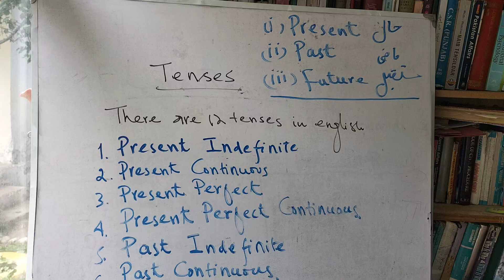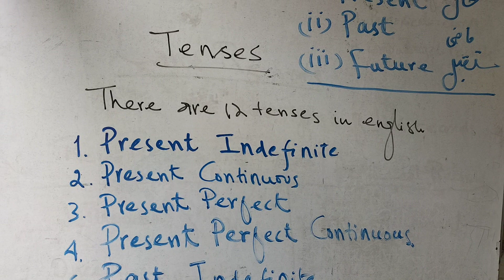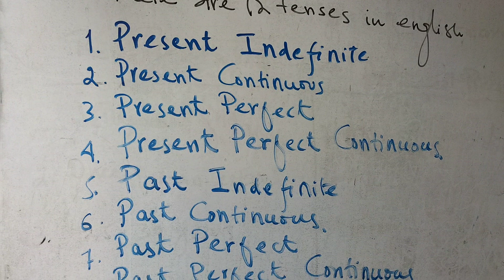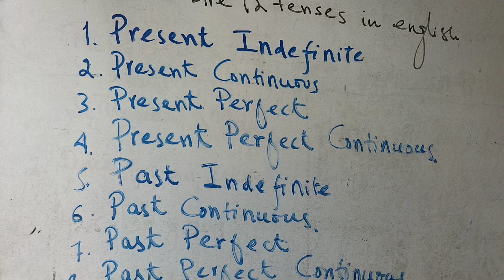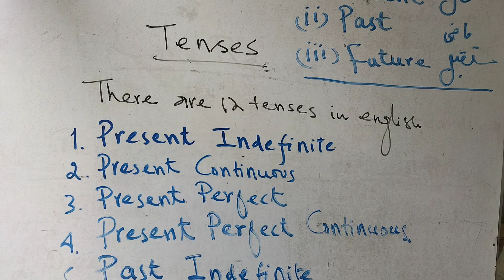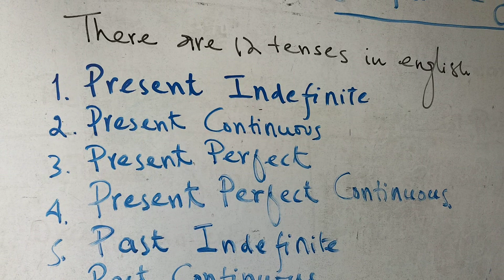What are 12 tenses in English. Present tense, Past tense, Future tense.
what are 12 tenses in the English language? present tense Past tense Future tense, How tenses are structured in English language? Perfect tense, past continuous tense and future perfect tense